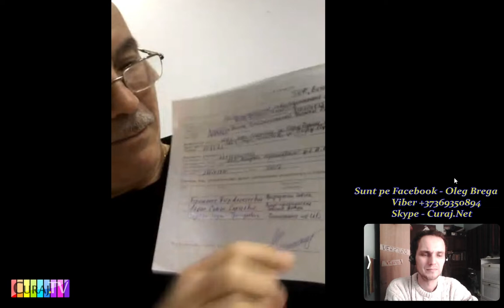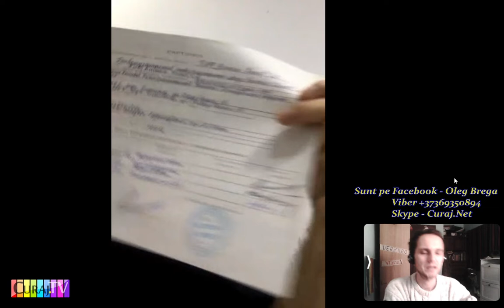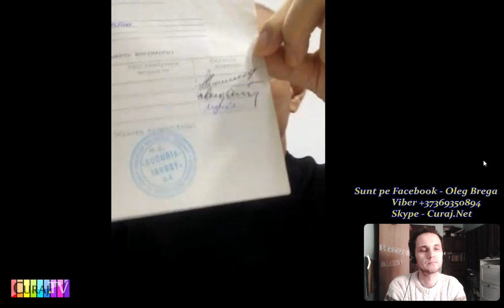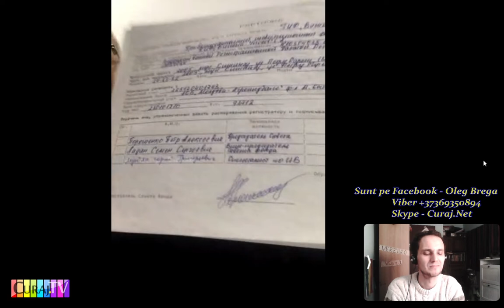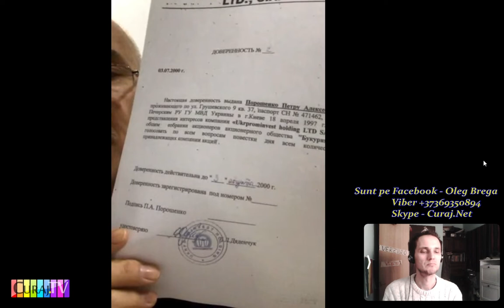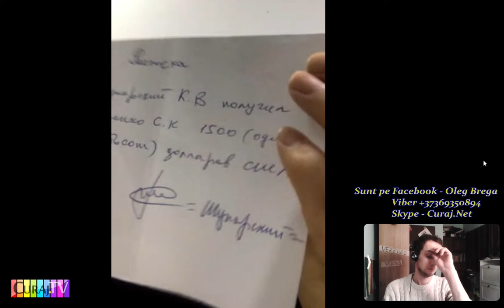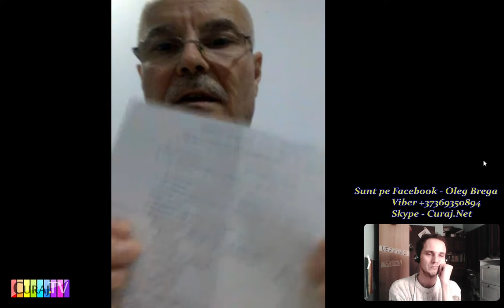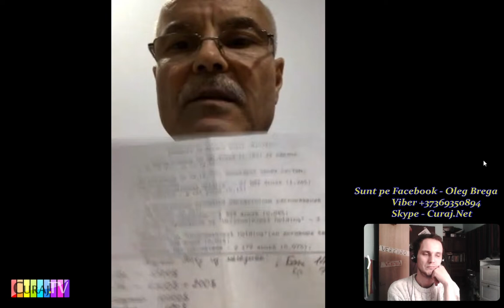Despre cazul SA Gemeni, Poroșenko și alți granguri - Curaj.TV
Avocatul Ilie Rotaru povestește aventurile lui legate de centrul comercial Gemenii din centrul Chișinăului, despre care deja și CtEDO s-a pronunțat de cîteva ori.